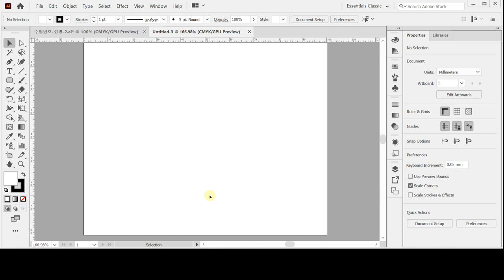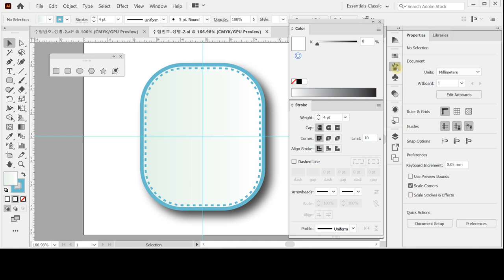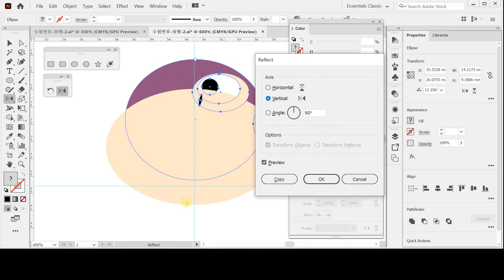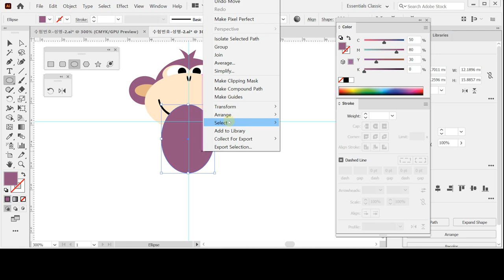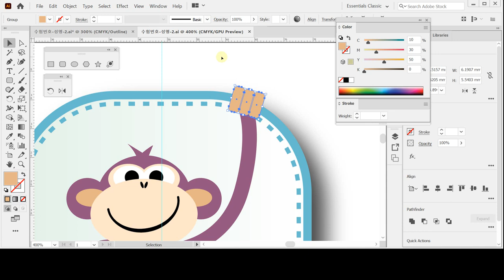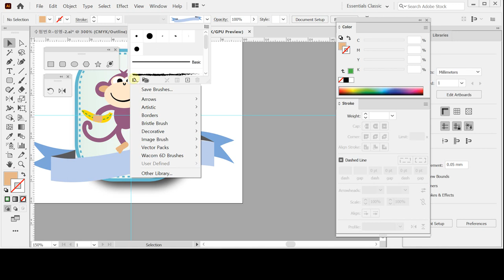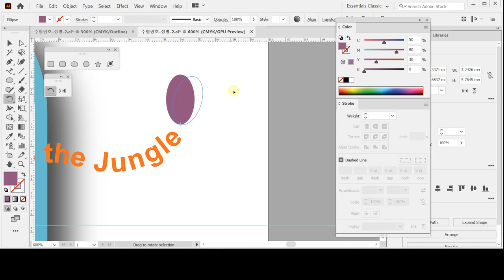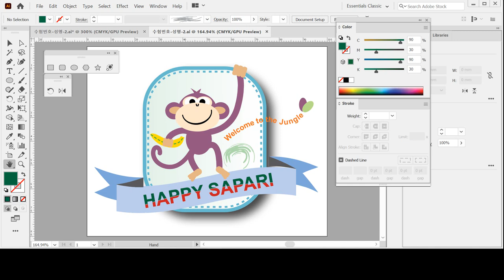[GTQ일러스트2급 ver.CC] 기출 유형 문제 3회 - 문제2